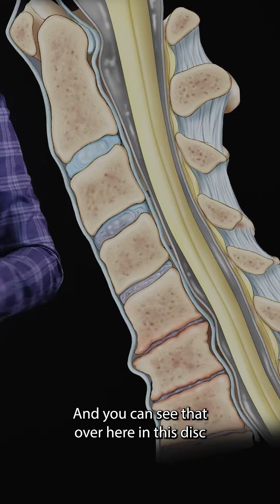How Cervical Spondylosis Affects the Spine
Understand the health of your spine when it comes to Cervical spondylosis, a common age-related condition that affects the cervical spine. Join us in Prasad Spine Academy to learn more about this condition and how it can affect the structures of your spine and the nearby neurological structures.